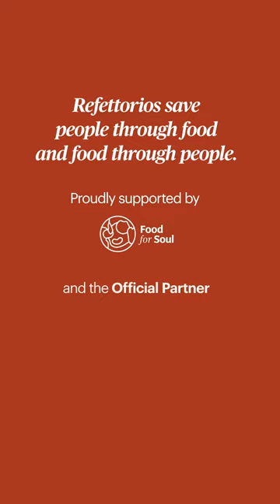Grundig Food Saved Me Stories: Massimo Bottura answers, "How has food saved me?"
Experience the inspiring journey of transformation as you watch and witness Massimo Bottura's story. Discover how Refettorios not only save people through the power of food but also nourish the lives of individuals, creating a profound impact on communities.

Refettorios save people through food and food through people